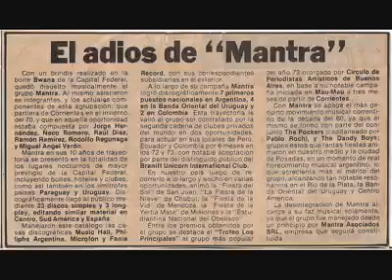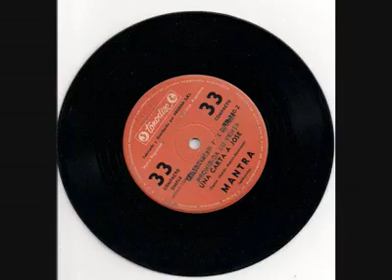MANTRA- ADIÓS, CARIÑO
Homenaje a Mantra, el grupo correntino de más popularidad en Sudamérica.